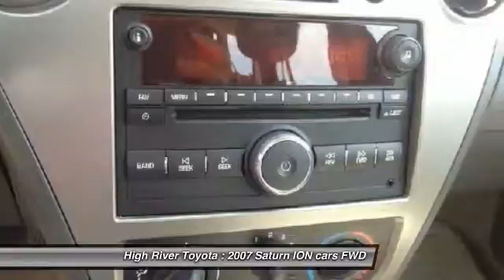2007 Saturn ION High River Alberta 156518A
2007 Saturn ION 2 Midlevel

High River Toyota
901-11th  Ave SE
High River Alberta T1V 1P2

Don't miss this 2007 Saturn. Make a great choice today with this must-have cars. Learn more about this cars by contacting the dealership today and complete your driving dreams.